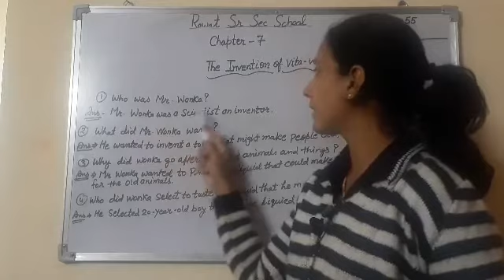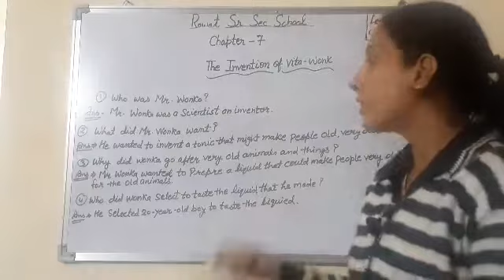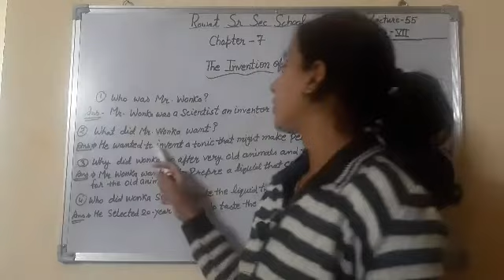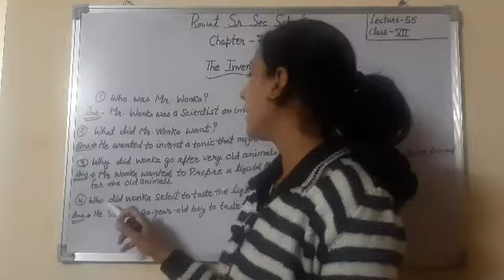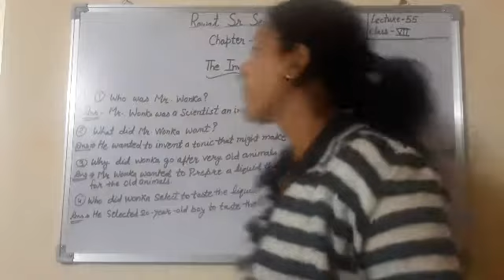L-55 class-7 Sub-English topic Lesson-7